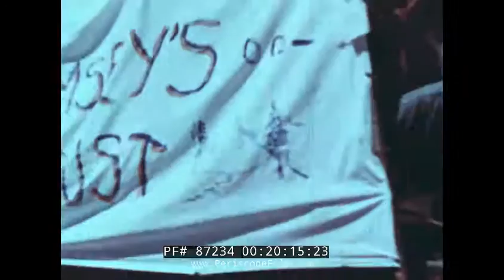1950s AMERICAN COWBOY DOCUMENTARY PRESENTED BY FORD MOTOR CO. 87234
AMERICAN COWBOY is a documentary about Gus Roberson, an American cowboy who has a ranch at Gunnison, Colorado. The film is part of the Ford Motor Co.'s "Americans At Home" series, and is narrated by journalist Joseph March and was directed by Larry Madison. The film shows a modern portrait of cattle ranching in the West, showcasing the difficulties of raising animal herds in tough environmental conditions. The film begins with the journalist arriving in Gunnison by steam train, and then picked up by Gus in a Ford pick-up truck. The film lovingly and respectfully shows the homestead ranch.

For promoted the film this way: " Today's American Cowboy is very. different from the popular conception of the gun-toting cowhand of the early West. How he really works, lives, and plays is portrayed against the romantic background of the rugged Western range. Filmed in the heart of the Rocky Mountain empire, this lively documentary takes the viewer to Gunnison, Colorado — to the homestead of the Roberson Hereford Ranch. Here you will thrill to the excitement of the round-up, brand ing, life in the bunkhouse, the drive to summer pastures high in the Rockies, the rodeo, and winter feeding in raging blizzards."

Interestingly, according to film historian Rick Prelinger, this film was intended to promote the Ford brand without employing explicit advertising and was produced with only a loose script, over the course of a year. The Americans at Home series strove to record American life without excessive scripting.